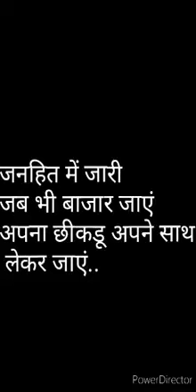अपने मूह पर छिकडू जरूर लगा के रखे ।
यह विडियो आपके लिए मनोरंजन है और आप से निवेदन है कि अपना मास्क लगा के रखे ।